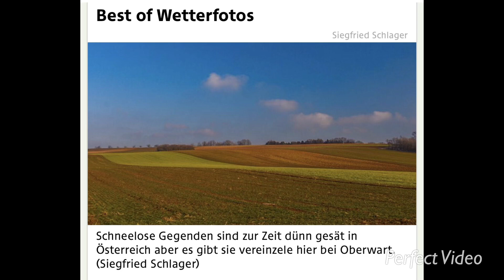Siegfried Schlager. Orf Schneelose Gegend dünn gesät 2019“